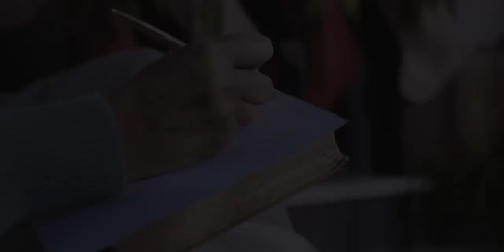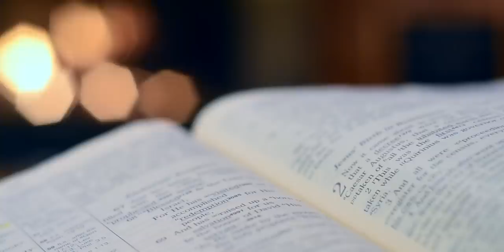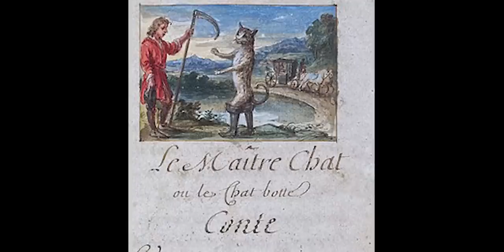La Historia y Evolución de "El Gato Con Botas" | Documental (Siglo V - Actualidad) | Dreamworks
La historia y evolución de El Gato Con Botas DOCUMENTAL (Siglo V Actualidad) Desde su primera aparición en un librod e cuentos, hasta su última película de El Gato Con Botas el último deseo, se ha hecho un personaje bastante popular, y por esta razón ha tenido bastantes memes.
El Gato Con Botas tuvo varios cambios en sus versiones y diseños, así como cambios en sus animaciones, en esté vídeo hablaremos la historia y evolución de El Gato Con Botas.

0:00 Introducción
0:40 Origen y primer libro
1:24 Un cuento de gatos
1:55 Un gato tramposo
2:37 Nace una leyenda
4:10 Primer diseño
4:34 Primera adaptación al cine
5:06 Animación de Disney
5:39 Cambios en el diseño
6:05 Conquistando Japón
7:10 ¿Un live action?
7:35 Una versión olvidada
8:14 Llega a Dreamworks
9:33 Una historia con botas
10:08 Una película en solitario
10:36 Gato con botas: ultimó deseo